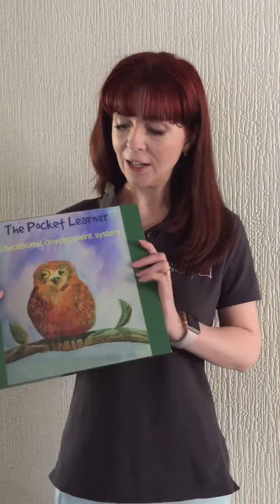Pocket Learner helps build Vocabulary - Children share in activities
Whatever your learning goals, the Pocket Learner is able to enhance the experience